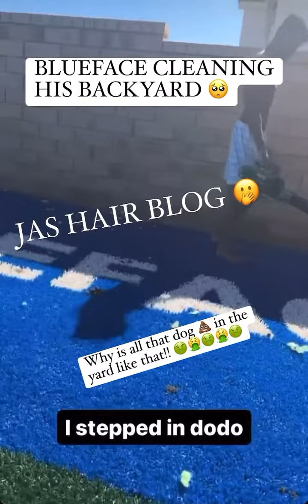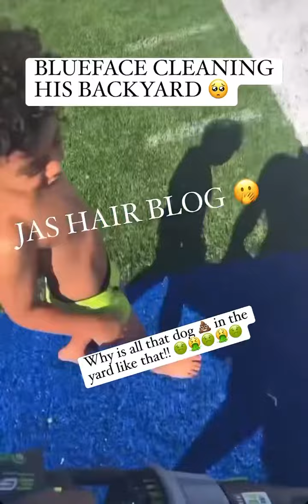🤢BLUEFACE YARD IS FULL OF DOG 💩🤮dog